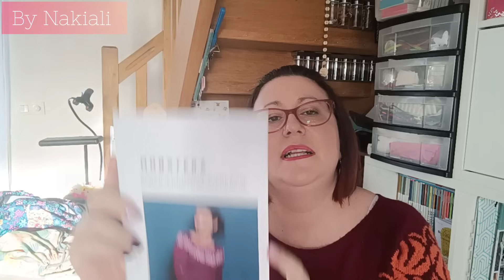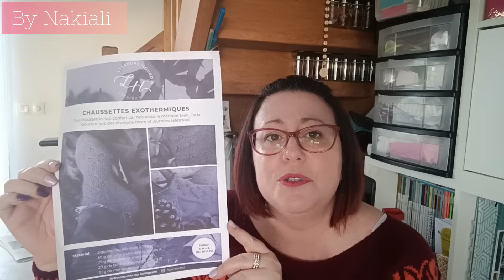VC49 🏆 BILAN 2023 : Rencontres, Défis, de la couture, du tricot, mon Monstera, des projets 2024...😍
_____CHAPITRAGE
00:00 INTRO et présentation
01:36 Tenue du jour et mes vœux 2024
02:56 Des rencontres
04:10 Des défis et cadeaux couture
08:25 BILAN Couture et TOP des marques les + cousues
21:11 BILAN Tricot et Présentation du Monstera
38:42 challengejeterminemeswips de @lysandrehourdin2259
40:05 Mon nouveau BUJO tricot 2024
52:34 Mes 2 en-cours tricot (Cumulus Blouse et Cho7 Exothermiques)
01:01:16 OUTRO

_____YOUTUBE & INSTAGRAM
Ci-dessous le nom des chaînes et/ou comptes Instagram évoqués pendant ma vidéo :
✳️ WE couture Normandie : @flowercousette7010  + IG sewsteffy jackoetcie et Alekcendraz
✳️ Café couture chez PapaOursCouture et Resto entre couturières du Morbihan : IG Celie.li et mpchoco lilaxel_couture couka56l.mille_hdc atelierkapik craft.by.joh lunemalie aufildemina jupette_socquette misseroldie ludi.butterfly curiosityfactory les.cousettes.de.colette coco.le.chesne sylvie_kreations
✳️ @latelierdevie88 : tuto vidéo patronner inserts pour culottes de règles
✳️ @3615kumcoat  tuto vidéo cho7 à la vanille
✳️ @lysandrehourdin2259 : KAL Mystère Noel 2022 + challengejetricotemeswips Janvier 2024
✳️@youknittolearn : Supercozy sweater
✳️ Marie Amélie design : pull Monstera vu chez Elodie @aknittingjourney
✳️ @desmaillesetmoi  : tuto rabat à l’aiguille Vlogmas 2023 Jour 17 (JSSBO @KnitSpirit )
✳️ @atelierev3750  : nouveau bullet journal tricot avec trackers tricot comme @Loliepelote et @reversavieencouleurs
✳️ @bulbebulbe4872 et @arcoirisyarns
✳️ KAL Cumulus Blouse (patron offert par Aux_mille_merveilles) avec @KarolineCreation @Jen_Creation @CorinneDucasse

_____COMMUNAUTÉ
😊 Pensez à activez la petite cloche 🔔 pour ne rater aucune vidéo !

A bientôt ! Flavie